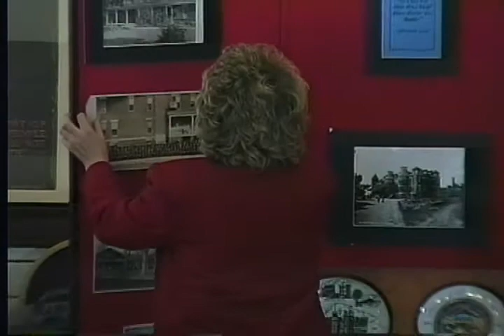Grand Island Veterans Home History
Nancy Klimek began serving as the Recreation and Volunteer Coordinator of the Grand Island Veterans Home in the early 1980's.  By this 2004 presentation to the  Hall County Historical Society, she had developed a long personal history and knowledge of the institution.  Originally, the home was founded to house civil war veterans in 1887. It was a vital part of the Grand Island Community for over 125 years.  In 2018 it will undergo a planned move to a new facility located in Kearney, Nebraska.  The early history of the "Soldiers and Sailor's Home" is presented here in a Voices from the Past Presentation by Klimek.